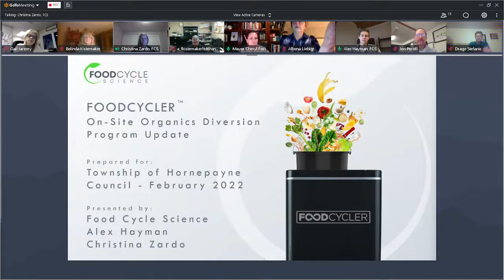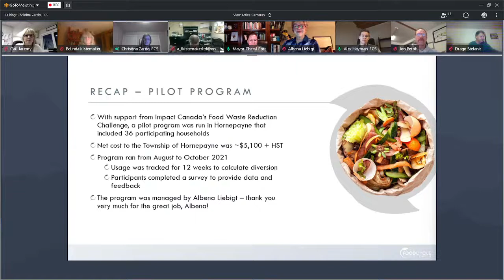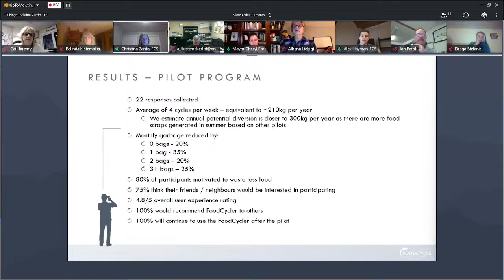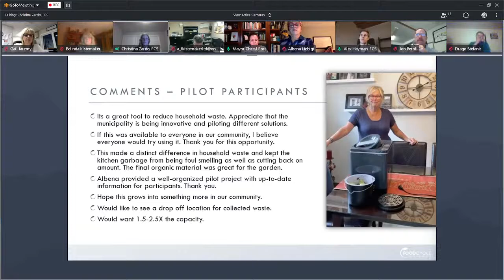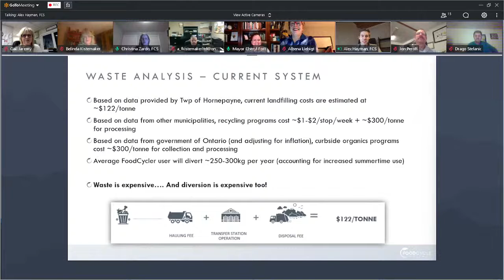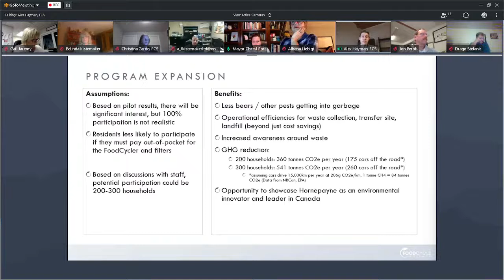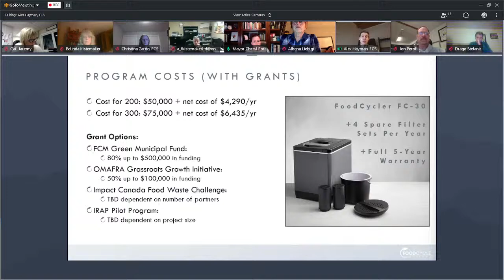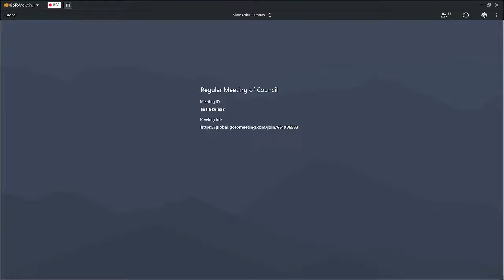Regular Meeting of Council - 09 Feb 2022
1.  CALL TO ORDER

    1.1.  Open Meeting

 2.  INDIGENOUS LAND ACKNOWLEDGEMENT

      The Council of the Corporation of the Township of Hornepayne would like to begin by respectfully acknowledging that the land on which we gather here today is the Treaty 9, 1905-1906 territory, the tra...

 3.  REVIEW AND NOTE ANY CHANGES TO AGENDA

 4.  APPROVAL OF AGENDA

    4.1.  Approve Agenda

 5.  DISCLOSURE OF PECUNIARY INTEREST AND GENERAL NATURE THEREOF/DECLARATION OF CONFLICT OF INTEREST

 6.  ADOPTION OF MINUTES

      Adopt Minutes - Regular Meeting of Council - January 12, 2022

      Adopt Minutes - Regular Meeting of Council - January 26, 2022

 7.  BUSINESS ARISING FROM THE MINUTES

 8.  DEPUTATIONS, PRESENTATIONS, TENDER AWARDS, AND OPEN DISCUSSIONS

      Tender Award - Community Improvement Plan

      Presentation 1: 6:05 - 6:25 p.m. Food Cycle Science Corporation (FoodCycler) - Review of Completed Pilot Project and New Project Proposal - Christina Zardo, Manager, Municipal Solutions, &amp; Alex Ha...

      Presentation 2: 6:30 - 7:30 p.m. Open Discussion and Council Deliberations on 2022 Water and Sewer Rates

 11.  MANAGER REPORTS

    11.1.  Resolution Recommendation

      CAO/Clerk

      Public Works Manager

      Economic Development Officer

      Client Services Manager/Treasurer

 12.  CORRESPONDENCE - ACTION ITEMS

      Northwestern Ontario Municipal Association (NOMA) - Support for the Expansion of the Northern Ontario School of Medicine (NOSM) to Address the Urgent Need for Physicians in Northern Ontario

      Municipal Modernization Program (MMP) Intake 3 - Township of Hornepayne Comprehensive User Fee Study - Request for Proposals (RFP)

      Letter to Federation of Canadian Municipalities (FCM) RE: Canadian National (CN) Rail Crossing Rehabilitation/Construction Billing

      Association of Municipalities Ontario (AMO) - Joint and Several Liability

      The Federation of Northern Ontario Municipalities (FONOM) Conference - Northern Leaders Debate - Call for Debate Questions

      Guy Bourgouin, MPP Mushkegowuk-James Bay - Request for Support - Bill 59 Making Northern Ontario Highways Safer Act, 2021

 13.  CORRESPONDENCE - INFORMATION ONLY

    13.1.  Resolution Recommendation

      Ministry of Northern Development, Mines, Natural Resources and Forestry (MNDMNRF) - Environmental Registry Proposal: Proposed Regulatory Changes for the Beneficial Reuse of Excess Soil at Pits and Qua...

      Rural Ontario Municipal Association (ROMA) Delegation Package - Ministry of Infrastructure - 2022 ROMA Conference

      Minister of Finance Peter Bethlenfalvy Announced the Launch of 2022 Budget Consultations

      Northeastern Ontario Municipal Association (NEOMA) - Unsafe to Drive on Northern Ontario Highways - Update

      Michael Mantha MPP - Letter to Minister of Transportation (MTO) RE: DriveTest

      Ministry of Transportation (MTO) - Ontario Launches Northern Transportation Task Force

      Ministry of the Solicitor General - Court Security and Prisoner Transportation (CSPT) Program Review

      Premier Doug Ford and Steve Clark, Minister of Municipal Affairs and Housing (MMAH) - Rural Housing Roundtable

      Northern Ontario Service Deliverers Association (NOSDA) - Taking a Pulse on Rural Northern Health

      Rural Ontario Municipal Association (ROMA) - Opportunities for Rural Ontario in a Post-Covid World

      Northwestern Ontario Municipal Association (NOMA), Federation of Northern Ontario Municipalities (FONOM), and Northern Ontario Service Deliverers Association (NOSDA) met jointly with Government at the...

      Correspondence from the Minister of Justice and Attorney General of Canada RE: Resolution No. 2021-359 - Denounce Conversion Th